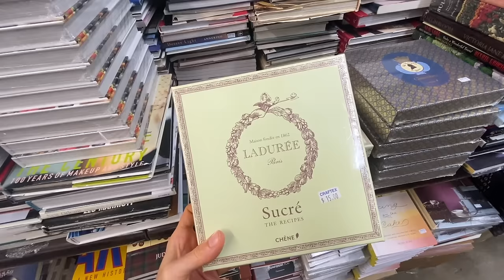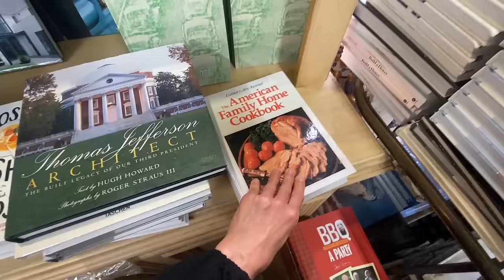Korean Foot Cream I'm Loving!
Korean Foot Cream starts at 16:10

0:00 Morning Skincare Routine
3:25 Melasma Triggers
4:31 Shopping at Craftex
13:53 My Christmas Decorations
16:10 Korean Foot Cream I am loving